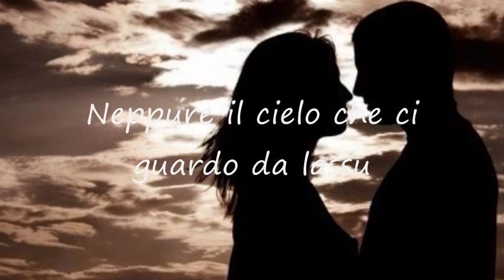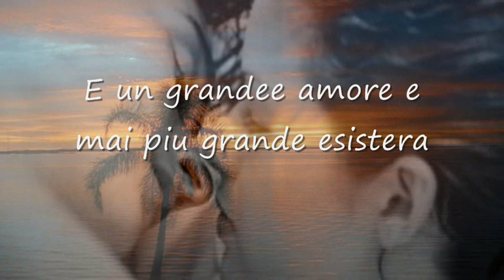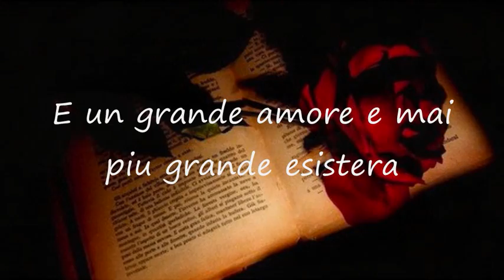Patrizio Buanne - Parla Piu Piano - With Lyrics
A powerful and pulsating love song by the Italian crooner Patrizio which can also be associated with The Godfather Trilogy.